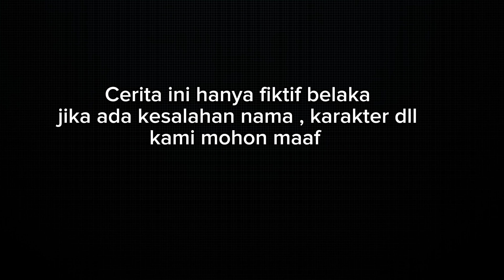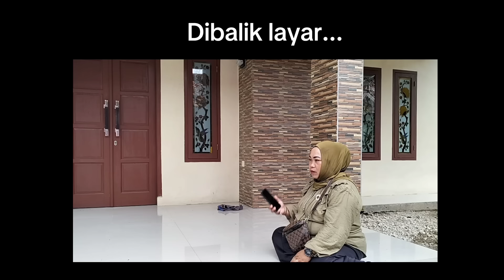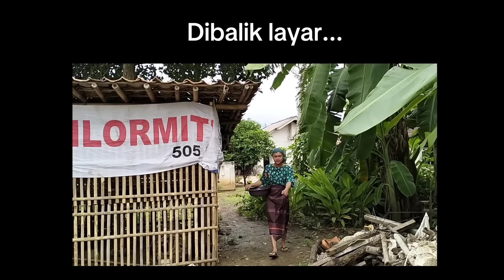Film pendek orang sunda||WARTIYEM ( Dagang kolek ) eps.157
allhmdulilah kembali lagi
bersama kami
semoga kita selalu di pertemukan ya

gimana nih puas nya masih semangat
semoga lancar ya

ada film baru kami nih
semoga kalian selalu terhibur ya
selamat menyaksikan